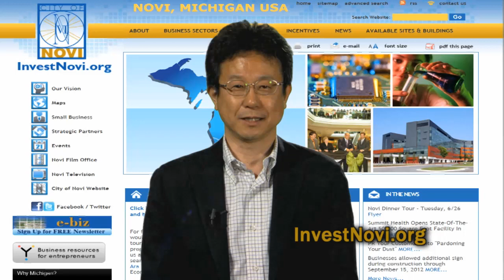Check out InvestNovi.org